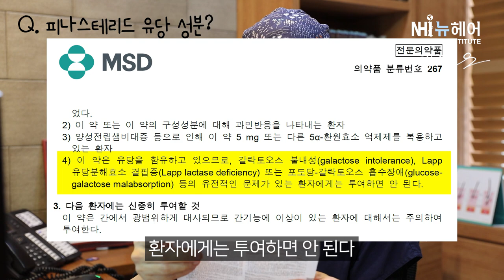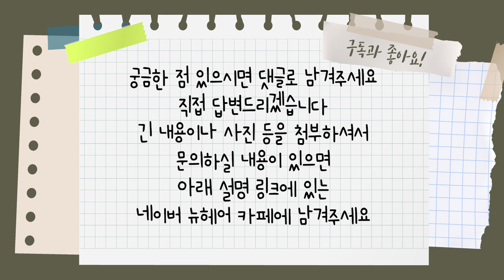프로페시아 부작용, 먹자마자 설사를..? (설명서有)｜뉴헤어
피나스테리드(프로페시아) 설명서에 나와있는 유당 성분이 설사의 원인?
우유 드시고 화장실 가시는 분들 오늘 영상 주목해주세요!